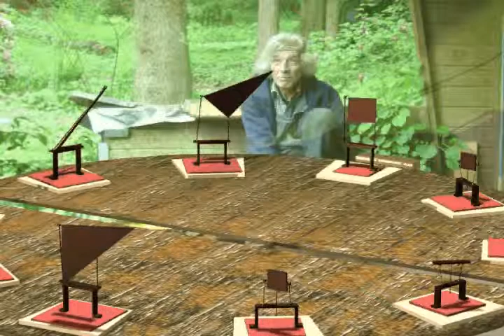observatory 22 Frans Pruijmboom